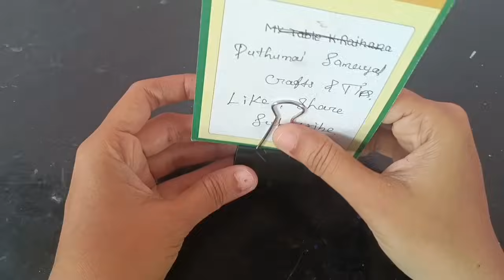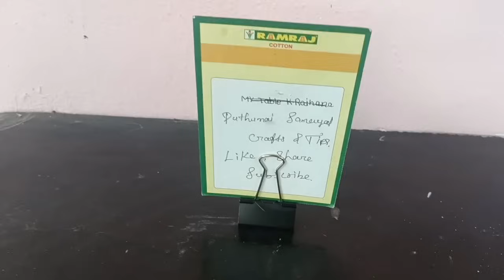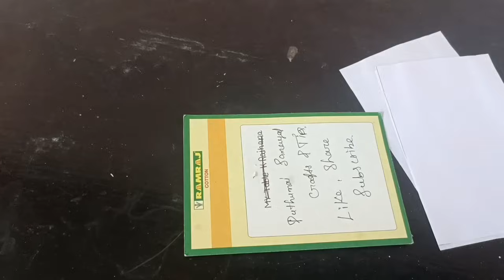அடடா இந்த கிளிப்-ப சாதாரணமா நினைச்சிட்டோமே😱/binder clip hacks/kitchen tips in tamil/@puthumaisamayal